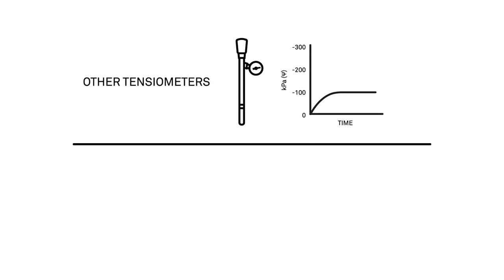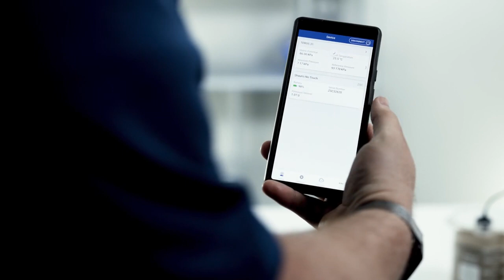TEROS 31: The World's Smallest Soil Tensiometer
Your soil water potential (soil suction) measurements in the lab require pinpoint precision, extreme accuracy and fast results. Introducing the TEROS 31 laboratory tensiometer. The TEROS 31 is the only tensiometer in the world small enough and precise enough to perform excellent water potential spot measurements and even the tightest spaces.  Perform spot measurements of water potential in soil columns, soil cores, or sampling rings. Whether you're measuring clay, silt, sand or soilless medias the TEROS 31 tensiometer responds in only five seconds, providing measurements down to nearly negative 150 kPa. Breaking the measurement barrier of negative 85 kPa that limits most tensiometers requires innovation that only decades of development by leading experts can attain. Normally when a tensiometer reaches negative 85 kPa the water cavitates, forming an air bubble. The air bubble expands and contracts with changes in pressure, making the tensiometer unable to measure suction. But the TEROS 31 delays the boiling point, extending the measurement range well beyond normal limits. Capturing and visualizing your data is seamless too, thanks to the TEROS 31's plug-and-play functionality. Just plug your sensor into the ZL6 and stream data in real time. Get faster measurements, faster processing, and faster results when you harness the power of the TEROS 31.